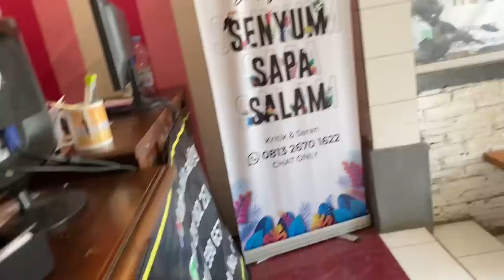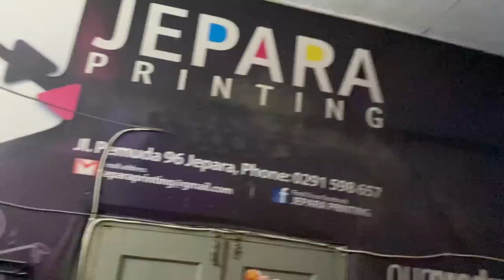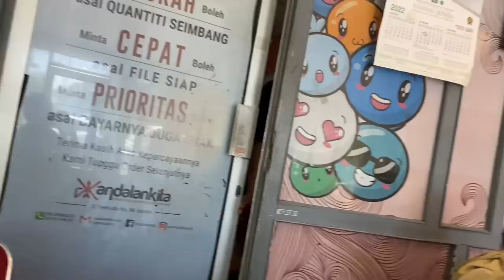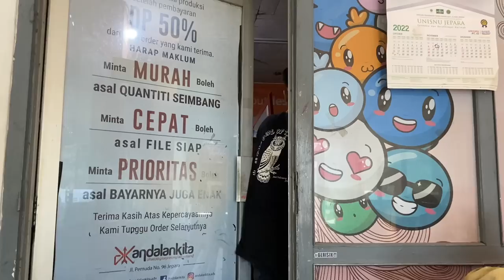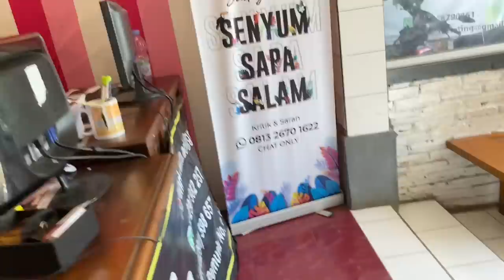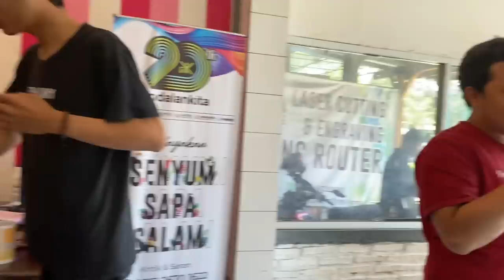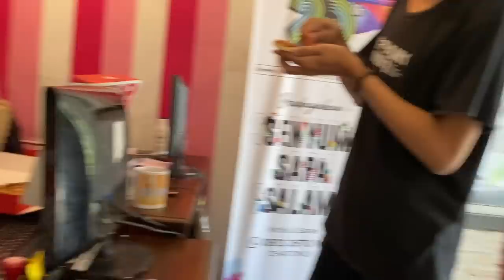GAUTAMA PULANG? NGAPAIN?